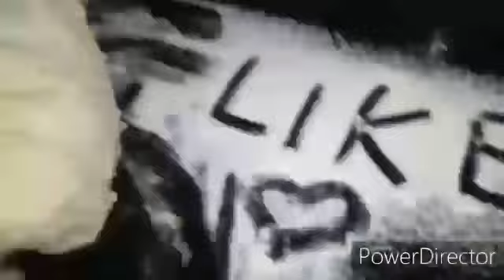PÃO RECHEADO PARA O NATAL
Ingredientes:
1 colh. De sal
2 copos de leite morno
1/2 copo de óleo
100g de fermento para pão
2 ovos
1/2 xic de açucar

Recheio a gosto:
Cenoura
Queijo
Requeijão
Presunto
Tomate
 E outros

Modo de fazer: no vídeo até o final